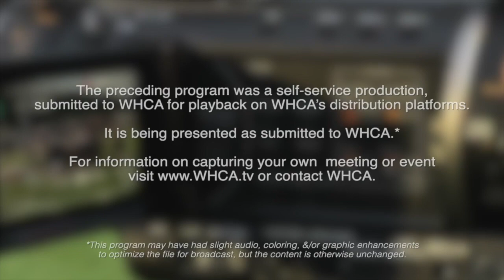Hanson Planning Board - October 28, 2024 meeting